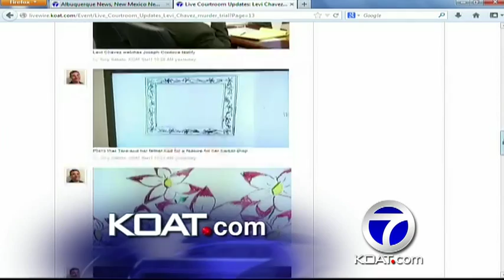Chavez Trial: Tera's Final Weekend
DETAILS ABOUT TERA CHAVEZ'S FINAL WEEKEND CAME FROM WITNESSES.